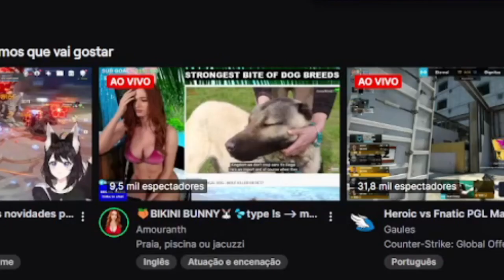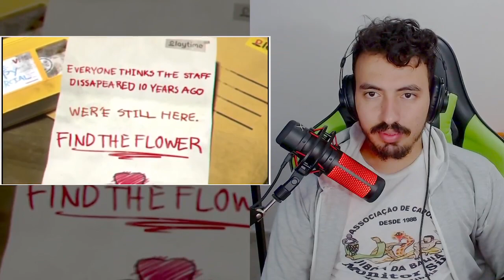A HISTÓRIA DE POPPY PLAYTIME! - CORE | Leozin React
Vamos reagir "A HISTÓRIA DE POPPY PLAYTIME! - CORE | Leozin React"
Créditos: @CoreDasAntigas